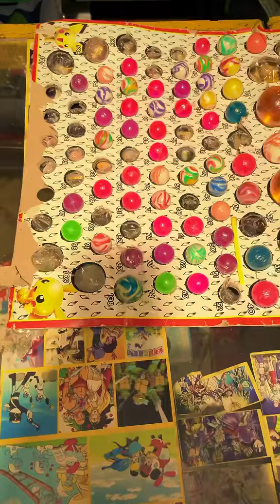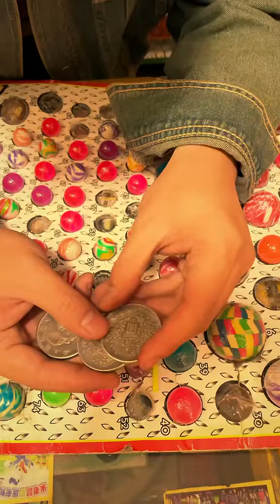Ăn vặt tuổi thơ 2 p2306